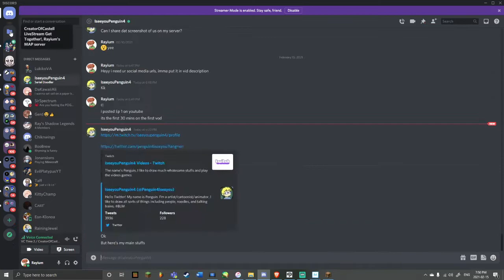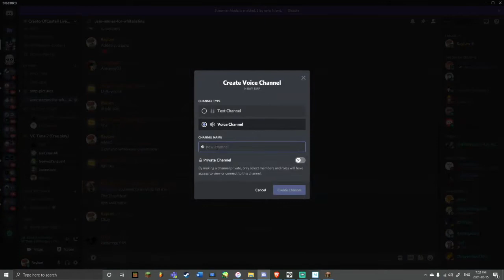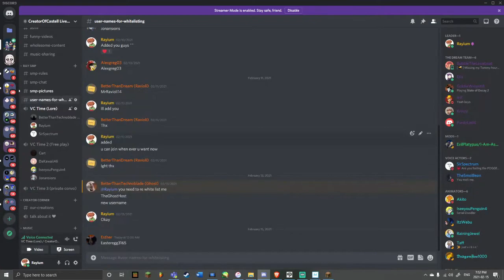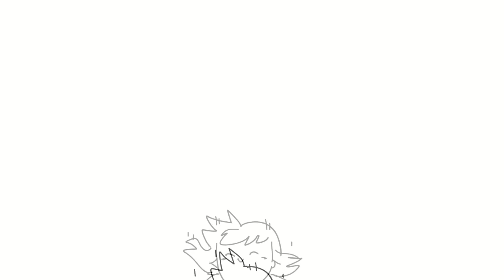Ray SMP (Ep #17) - Chaos!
OUTRO: Kubbi / Compass